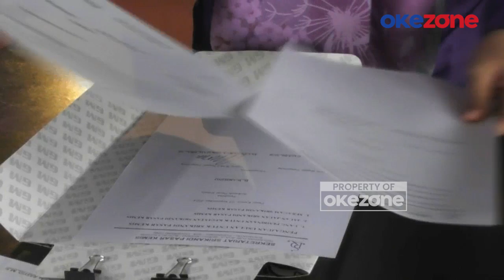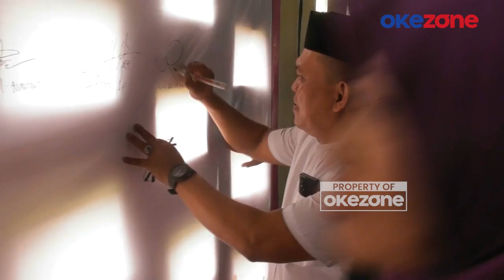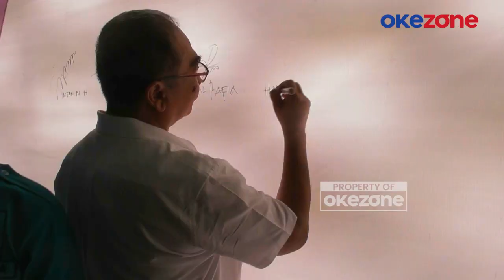Deklarasi Emak-Emak untuk Intan Nurul Hikmah, Ajak Perempuan Berperan dalam Pilbup Tangerang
Intan Nurul Hikmah menghadiri deklarasi relawan Srikandi Kabupaten Tangerang di Kecamatan Pasar Kemis, Banten, pada Sabtu (5/10/2024) siang. Kedatangan calon wakil bupati yang diusung oleh Partai Koalisi Indonesia Maju (KIM) ini disambut hangat oleh ratusan ibu-ibu yang tergabung dalam relawan Srikandi.

Di hadapan Intan dan partai pengusung, ratusan ibu-ibu relawan Srikandi menyatakan dukungan mereka kepada Maesyal Rasyid dan Intan Nurul Hikmah pada Pilbup 2024. Ketua Srikandi Kecamatan Pasarkemis menyatakan bahwa sebanyak empat ratus Srikandi dari tiga kecamatan hadir untuk mendukung pasangan calon ini.

Intan Nurul Hikmah, calon wakil bupati nomor urut 2, menjelaskan bahwa jika terpilih nanti, peran Srikandi akan sangat membantu dalam program kerja pemerintah daerah, khususnya dalam menuntaskan stunting.

Selain menuntaskan stunting dan memberikan makanan bergizi bagi anak-anak, pasangan Maesyal Rasyid dan Intan Nurul Hikmah juga siap melayani pendidikan bagi anak-anak di Kabupaten Tangerang.  PWHY